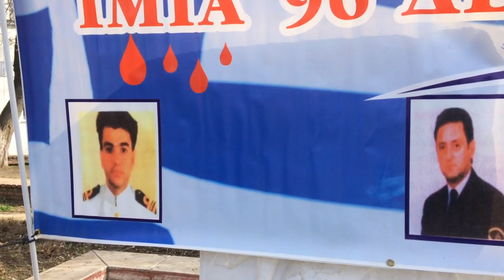ΜΝΗΜΟΣΥΝΟ ΣΤΗΝ ΠΤΟΛΕΜΑΪΔΑ ΓΙΑ ΤΟΥΣ ΤΡΕΙΣ ΑΞΙΩΜΑΤΙΚΟΥΣ ΤΗΣ ΚΡΙΣΗΣ ΤΩΝ ΙΜΙΩΝ ΤΟΥ 1996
ΜΝΗΜΟΣΥΝΟ ΣΤΗΝ ΠΤΟΛΕΜΑΪΔΑ ΓΙΑ ΤΟΥΣ ΤΡΕΙΣ ΑΞΙΩΜΑΤΙΚΟΥΣ (ΧΡΙΣΤΟΔΟΥΛΟΣ ΚΑΡΑΘΑΝΑΣΗΣ, ΠΑΝΑΓΙΩΤΗΣ ΒΛΑΧΑΚΟΣ ΚΑΙ ΕΚΤΟΡΑΣ ΓΙΑΛΟΨΟΣ) ΤΗΣ ΚΡΙΣΗΣ ΤΩΝ ΙΜΙΩΝ ΤΟΥ 1996